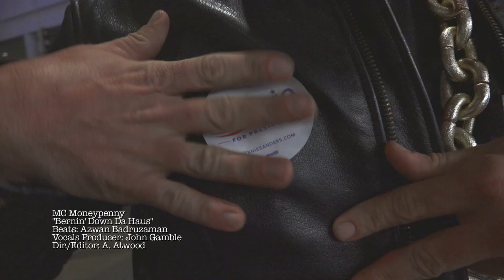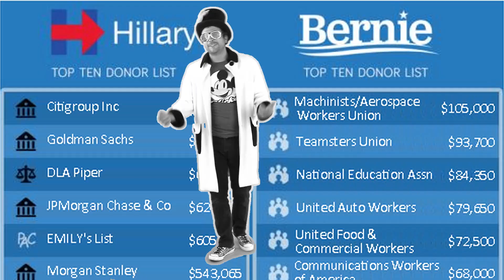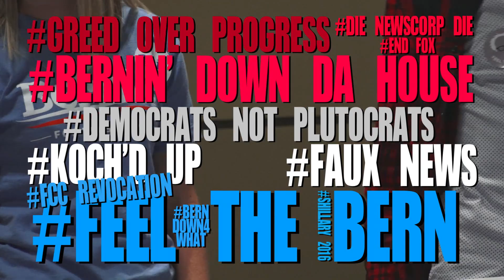MC MONEYPENNY - BERNIN DOWN DA HAUS [Official Video]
This is a song for Bernie Sanders in support of his campaign for the presidency. Beats by Azwan AzwanMusic.com , recording by John Gamble, Directing/Editing by Adrian Atwood. MC Moneypenny wrote and performed. Sample of "Mr. Sandman" by the Chordettes.

You can hear other MC Moneypenny works at MC iTunes links coming shortly.

There's also a couple other Moneypenny vids worth watching: Tap Dat A$$et

Bernie Sanders
The man of the hour
 Whispy gray hairs still fighting the power
 He will cleanse our system gone sour
 Straight outta Vermont like an eclectic flower

 Speaking truth to the microphone
 He knows America can’t do this alone
 He knows the struggle that we bemoan
 He votes on the issues bring your tissues
 You’ll have tears of joy when you vote for this dude

 He speaks truth backed by anger
 Middle class gutted populist rancor
 Greed holding us back like an anchor
 Gotta alter the course of our wayward tanker

 Bernie bernie bernie help us please
 KochedUp congress our disease
 Bein prez is your destiny
 So we would like to give you the whitehouse keys
 We’re drowning in credit card fees

 I got Shillary Beef
 Smelling Hillary Queef
 Shillary is a corporate Shill
 monsanto millz to pay the bills
 Sitting on the board
 Lying through her goard
 Mixing up emails and deleting reports
 That’s the Fracking truth - guy
 You down with TPP? Yeah you me!
 You down with TPP? You know Shillary Be
 She wouldn’t tell you that -- she has no opinion
 If she were prez Iran would be her dominion
 She’d be under the desk with a stained blue dress
 Wiping her mouth during the state of the union address

 !!!YOU GOT BERNED!!!

 Phony Fox News is our disease
 You’ll end Wall Street impunity
 Breaking banks like bruce lee

 RepublicanT Elephant Dump Donald Trump
 He be Ronald Chump
 The future could be quite scary
 If you vote for an heir with the most obvious hair-piece
 He hires his crowds I wanna point it out
 Wants to rape mexico but that’s not rasist though just kidding bro
 its as obvious as your hairpiece flow
 You build a wall around yourself and a moat around chump tower
 Never underestimate the peoples power
 Bernie’s a jewish tornado knocking out electric power
 Chumps gonna rebrand the whitehouse
 Tagging towers like banksy
 Egotitst Narcissist gonna fights wars and devour
 The middle class --- make this country crass
 Chumps got billions but zero class
 Morally and literally bankrupt like a bankster
 Vote Chump and he’ll be like Assad---A gangsta
 Inherited 200 million --- now worth Billions
 He’ll bankrupt U.S. by the Trillions!
 Flatten the grand canyon and build a pavilion

 You’re not a war hero you’re a clown faced ass

 Sanders, erupting like a Brooklyn volcano
 Berning down the house
 You know Bernie is gonna Tap Dat A$$et
 Robin Hood Tax -- Free College
 Filling your little heads with a bunch of knowledge
 Won’t have to live at home or pay back loans
 You can make fat beats and write dope poems
 Bernie’ll give the man a vasectomy
 Sandman bringing the remedy
 for our collective labotomy
 Mr. Sandman you should hire me!